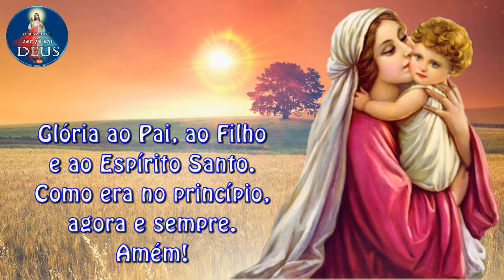🌹 Momento Mariano 🌺 #29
Nossa Senhora Mãe de Deus, intercedei por nós! 🌺